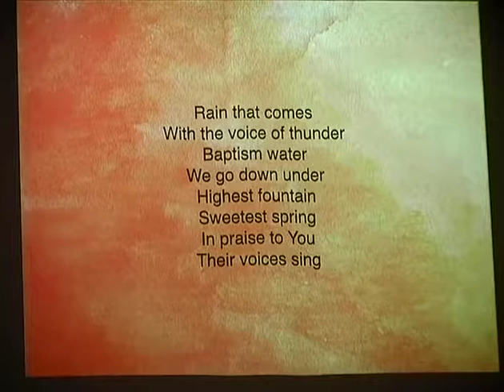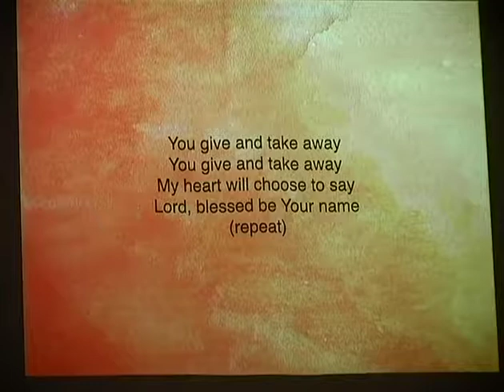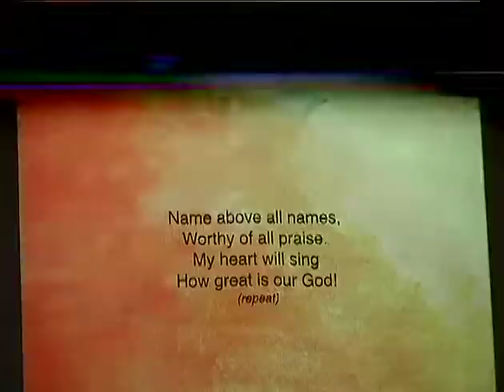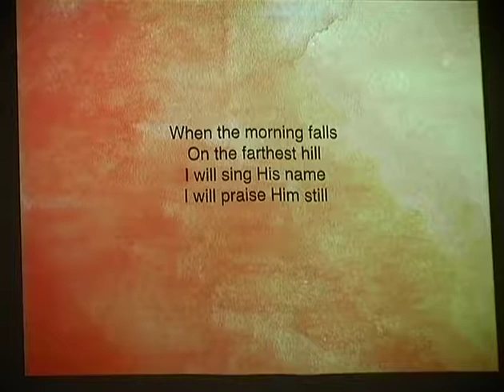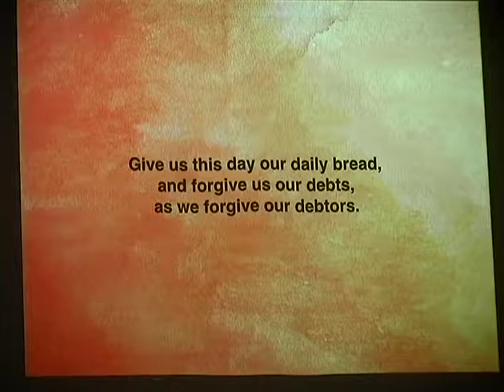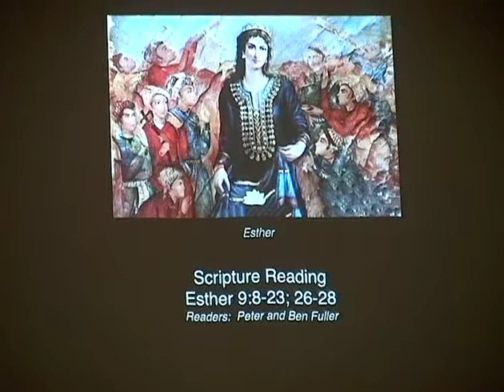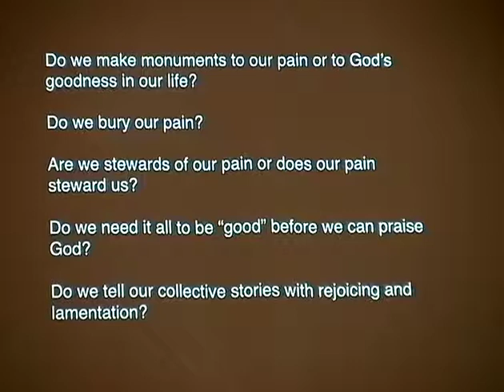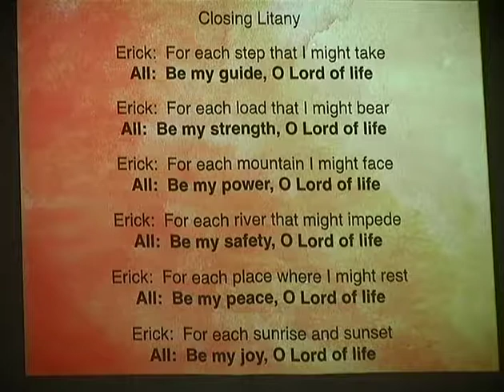Memorial Baptist Church Service 11/12/17